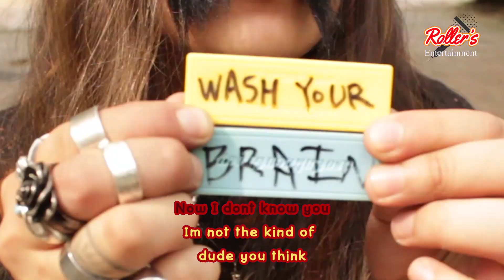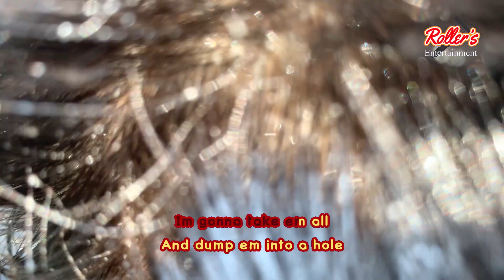RUX - Laundry Room (Official Video)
ft. vovo, dhyuck
2021.05